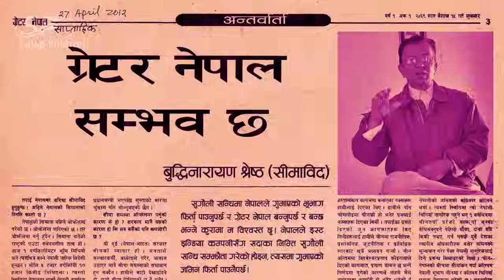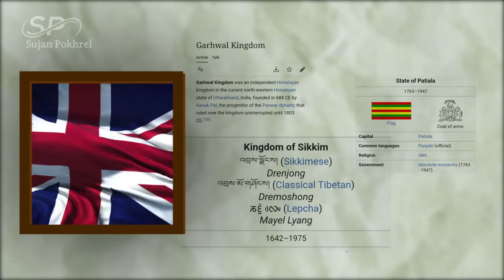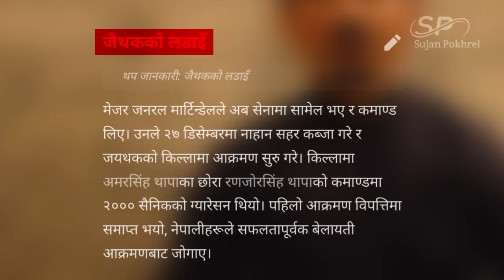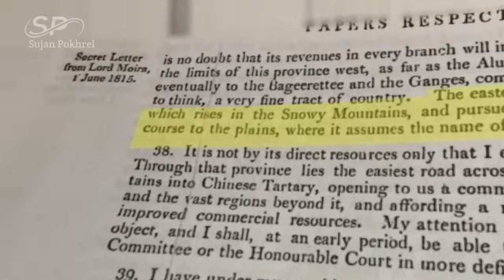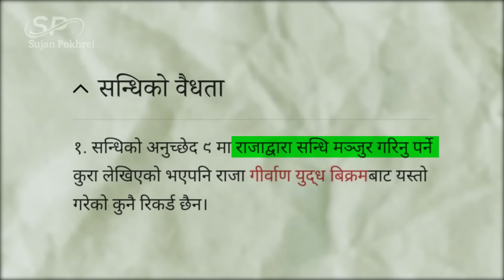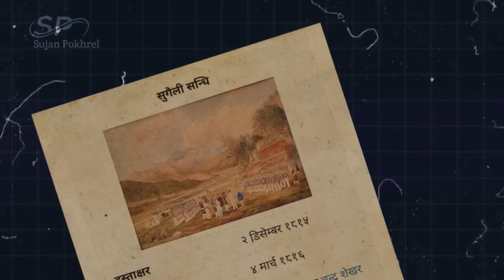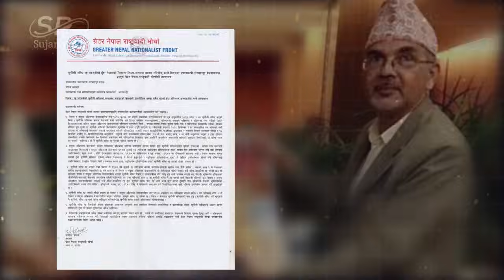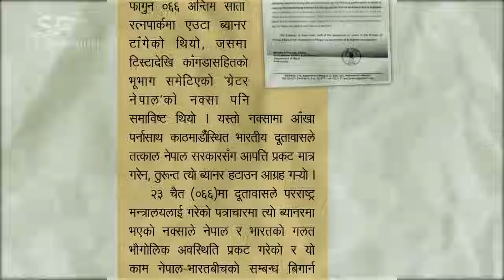The Greater Nepal and treaty of sugauli | History of greater Nepal and sugauli sandhi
गोर्खालीहरुको हार र सुगौली सन्धिको इतिहास
Untold History about Treaty of sugauli | history of greator nepal and sugauli sandhi | sujan pokhrel explainer

0:00 History of Nepal in Nepali
0:15 Greater Nepal map and area
0:35 Treaty of sugauli
1:00 Anglo Nepal war
1:30 East india company in India
2:05 Nepal unification and british
3:45 sugauli sandhi
4:35 Bhimshen thapa talk about british empire
5:40 Treaty of sugauli 1816
6:20 boarder dispute Nepal
7:15 Treaty of 1950 ( १९५० को सन्धी )
7:55 possible of greater Nepal return
11:15 King mahendra and indira gandhi
11:40 Narendra modi talk about gautam buddha
12:12 Sugauli sandi end

ईतिहास को त्यो नेपाल जस्को क्षेत्रफल 334250 बर्ग किलोमिटर  थियो। पुर्बको टिस्टा देखि पस्चिमको सतलज पार गरेर काङडा सम्म फैलियको नेपाल अहिले मेची र महाकालिको बिचमा सिमित छ। मेची र माहाकालीको बिचमा पनि नेपाल सुरक्षित छैन किनकी लिपुलेक, लिम्पियाधुरा, कालापानी, सुस्ता र टनकपुर जस्ता क्षत्र अझै  बिबादित छन। यति ठूलो ग्रेटर नेपाल टुकृएर सानो नेपाल बन्नुको मुख्य कारण थियो सुगौली सन्धी।
आखिर के हो सुगौली सन्धी, कस्ले गर्यो सुगौली सन्धी, सुगौली सन्धी गर्नैपर्ने कारण के थियो, के फेरि त्यो ग्रेटर नेपाल फिर्ता हुन सक्ला ?
sugauli sandhi kasari vayo ? history of sugauli treaty 1816. Behind the history of nepal. greater nepal ko itihas. junga bhahdur rana ko itihas. bir saput bhakti thapa,balabhadra kunwar,amar sinha thapa and king prithvi narayan shah. सुगौली सन्धि & ग्रेटर नेपाल. sujan pokhrel explainer youtube channel. sugauli treaty of nepal and east india company. sugauli treaty of nepal in Nepali. boarder dispute Nepal and india. Greater Nepal map and area.
History of Nepal in Nepali.